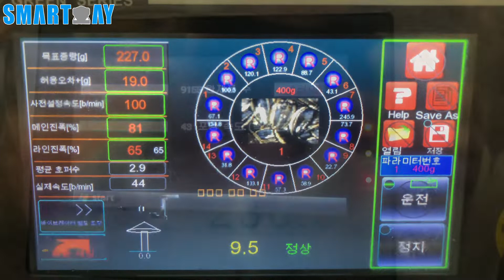227g Fried Meat Pie Premade Bag Packaging Machine